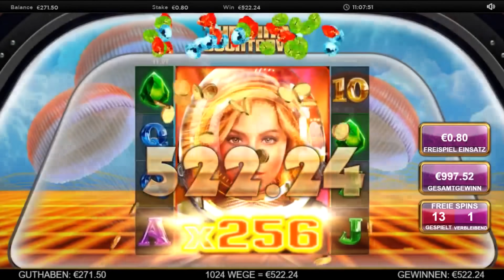Streamers Biggest Wins – #18 / 2019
- Your online casino streaming community.

The biggest slot wins on stream for week 18 of 2019. Including wins by casino streamers between the 29th of April and 5th of May 2019.

Featured streamers:
00:05 - JJCasino - Reactoonz
01:27 - Deluxe Casino Bonus - Transylvanian Beauty
03:00 - Jarttu84 - Jammin' Jars
05:54 - Huggehugg - Temple of Treasure
07:00 - SuperSmask - Ecuador Gold
09:13 - OmegaSlots - The Final Countdown
12:26 - JimboCasino - Dead or Alive 2
13:57 - LetsGiveItASpin - Super Sic Bo